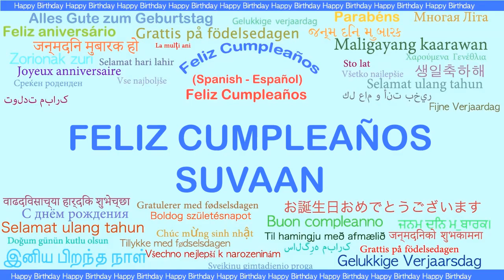Suvaan Languages Idiomas - Happy Birthday